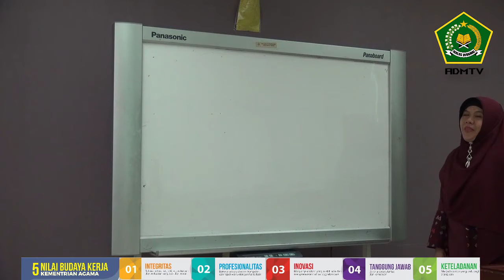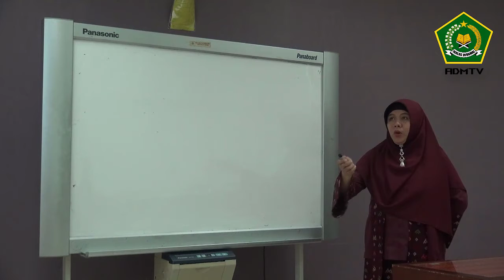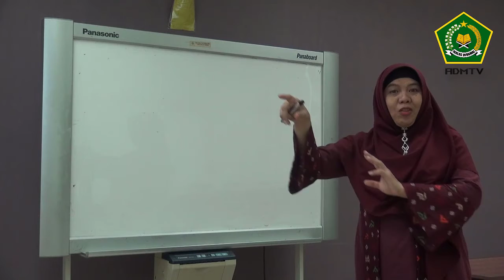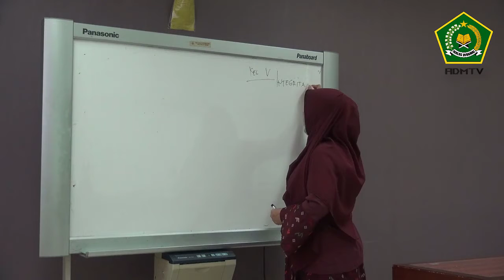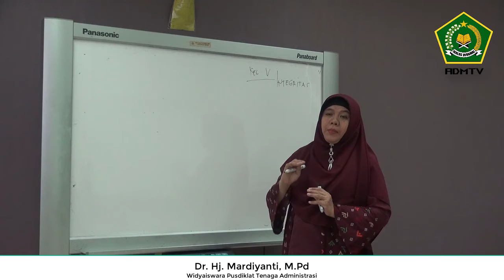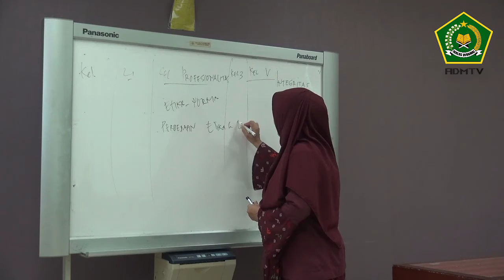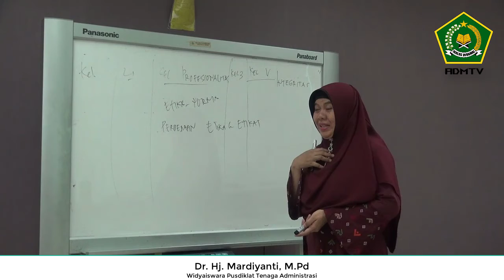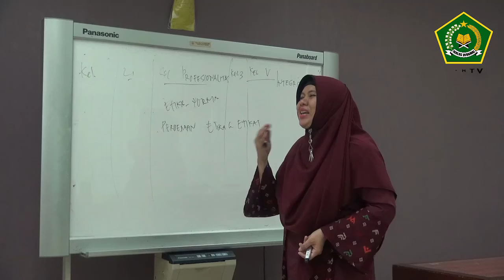Pelatihan Kepemimpinan Pengawas - Mardiyanti